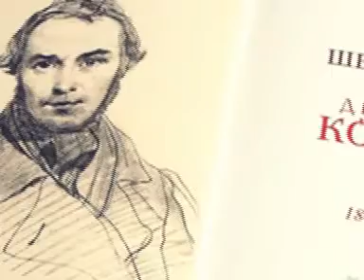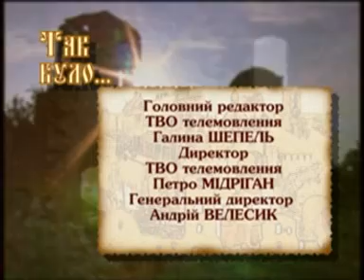Так було 14 09 25 13 14 Бульба Боровець stereo out